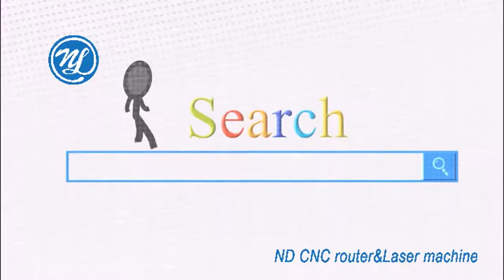Three heads glass grind machine ND820III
Any question just contact
Skype: amoslee001